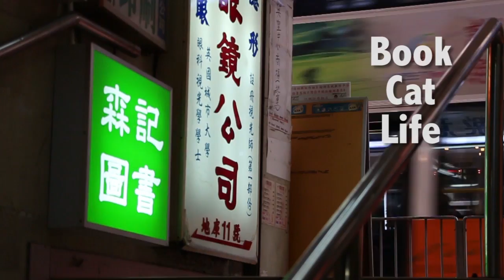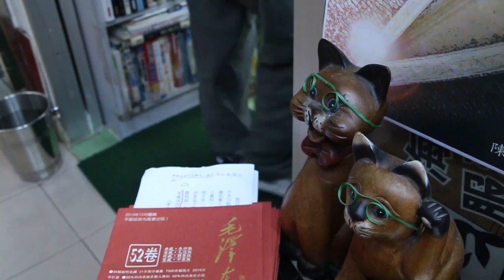Book Cat Life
Sam Kee Bookshop, a second-hand bookstore located in Fortress Hill, one of the few second-hand bookstores that is still open in Hong Kong. Maintaining the business is not easy nowadays, let alone sticking to it for more than thirty years.

Chan Syun, the owner of the bookstore is a loyal book-lover. The same amount of love also goes to animals. What makes Sam Kee different is that the owner turns the place into not only a bookstore, but also a shelter for stray cats. According to Chan, there are over thirty cats living in the bookstore. Taking care of them is quite a heavy work. Chan and her staffs spent almost all of their waking hours in the store, settling books, taking order of customers' wanted books, cleaning up the store, feeding the cats and taking them to clinics when necessary, etc.

"Cats are only another kind of creature living on the earth just like human beings. " She said. In Chan's eyes, cats are very simple. They are satisfied with whatever they already possessed. However people always got confused with what they really want. "Why we are not happy though life is so colorful?" Chan believes that people should learn from cats and find their simply happiness without getting lost by distractions in life.